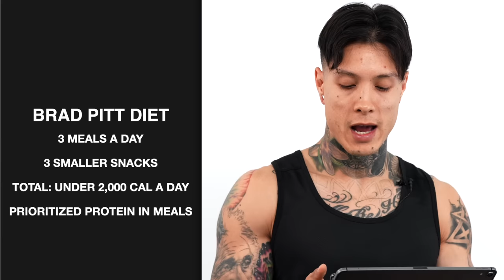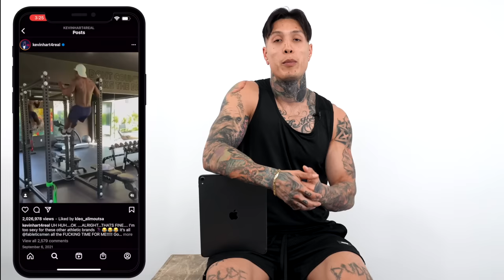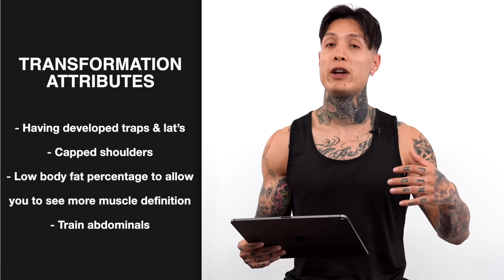Chris Heria Reviews Celebrities Body Transformations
Join Chris Heria as he Reviews Celebrities Best Body Transformations. Watch with Chris as he reviews the different ways each celebrity changed their bodies for the worse or the better.

Find out How to start working out the best way for beginners with Chris Heria and the Heria Pro App. & for more workouts by Chris Heria visit heriapro.com and download the HERIA Pro App in the App Store!

DOWNLOAD HERIA PRO APP to have Chris Heria as your trainer in your pocket.